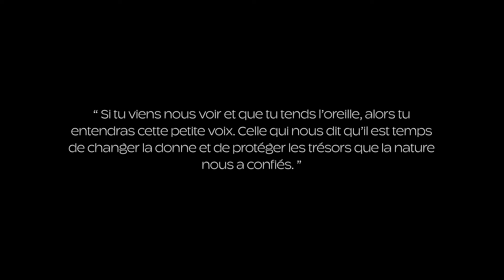PORTRAITS D'ACTEURS - EPISODE 1 (RE)SOURCES - LANDES ATLANTIQUE SUD 🎬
PORTRAITS D'ACTEURS - LANDES ATLANTIQUE SUD 🎬
Des femmes et des hommes impliqués dans la vie du territoire.
De l'enthousiasme, de l'authenticité et de la passion déclinés en vidéos.
(Re)Sources - Episode 1 de la série avec :
Arthur Laborde - Les Thermes de Saubusse
Julien Pinsolle - Bateau L'Accalmie II
Jean-Charles Lassalle - Âme du Liège